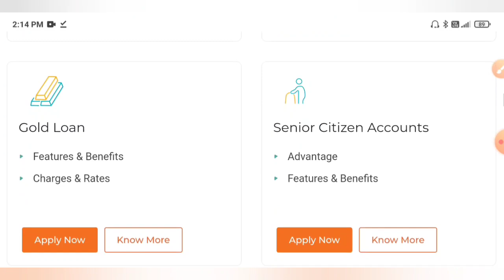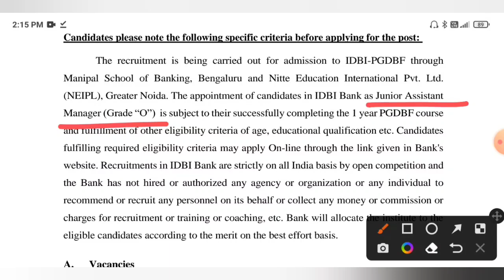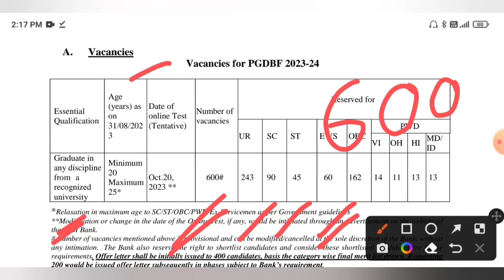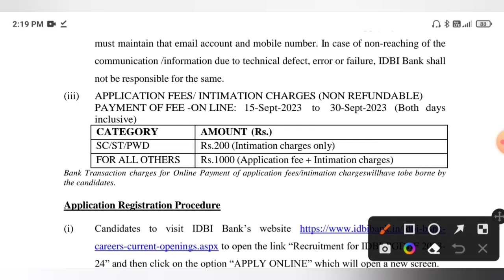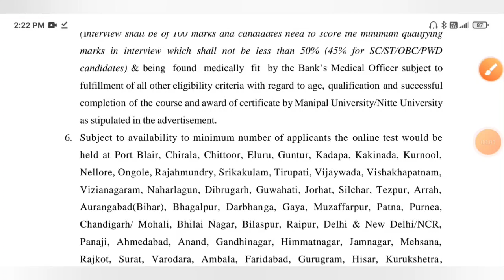ব্যাংকে প্রচুর শূন্যপদে ট্রেনিং দিয়ে নতুন চাকরির বিজ্ঞপ্তি প্রকাশিত🔥IDBI Bank New Recruitment 2023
IDBI Bank New Recruitment 2023